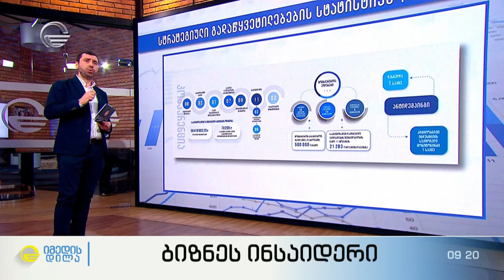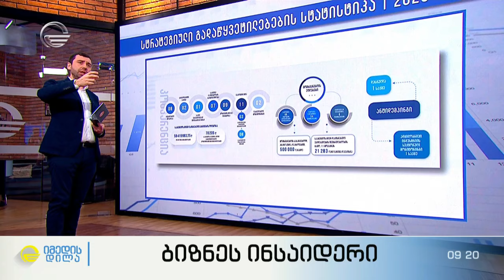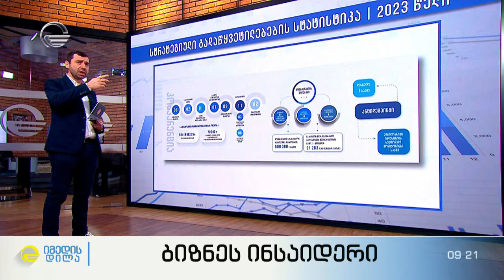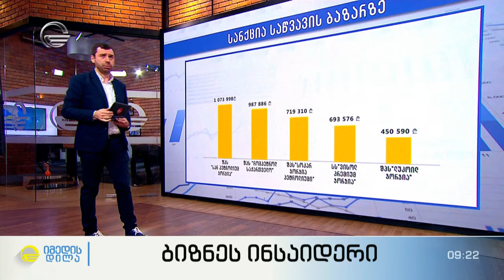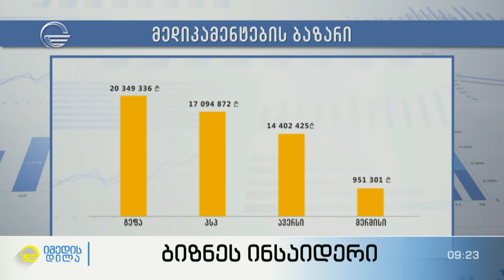კონკურენცია, კონკურენტული ფასები და მომხმარებლის უფლებები